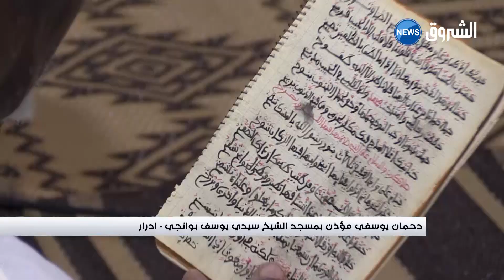أدرار : "البشير".. قصائد وترية في مدح خير البرية